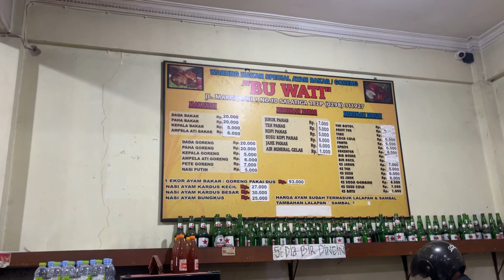RRVLOG#244 - BU WATI | Spesial Ayam Bakar & Goreng | Salatiga 🇮🇩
Salah satu tempat kuliner yang patut dicoba kalau kalian suka dengan yang namanya ayam bakar 😊

Jl. Margosari No.10, Salatiga, Kec. Sidorejo, Kota Salatiga, Jawa Tengah 50711

J A N G A N   L U P A   S U B S C R I B E   Y A